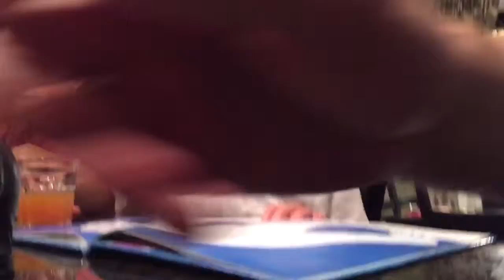Charlie reading a book